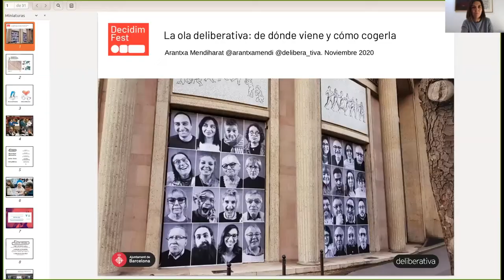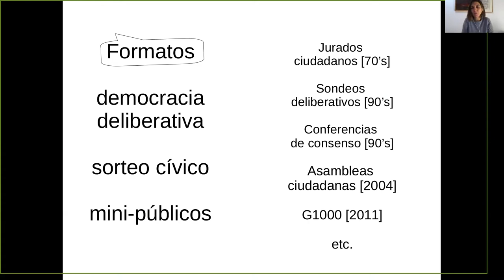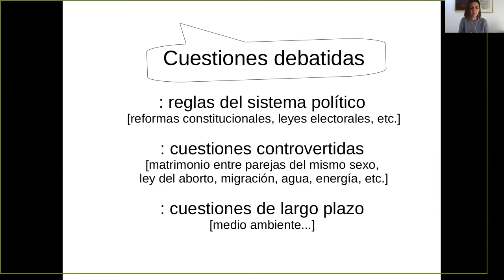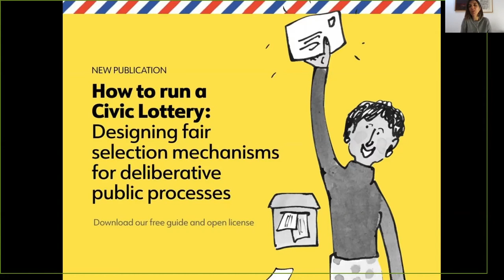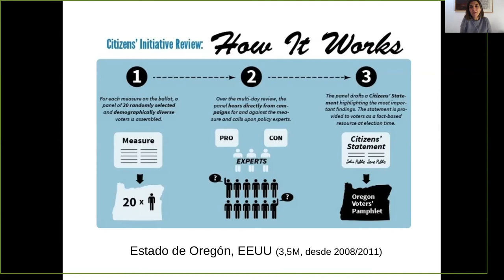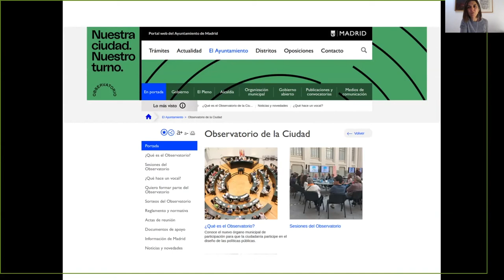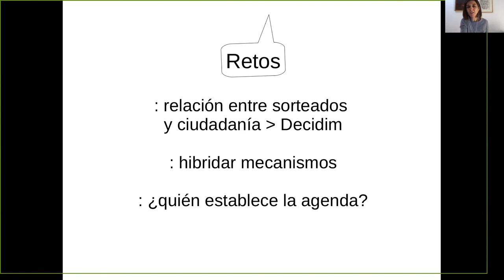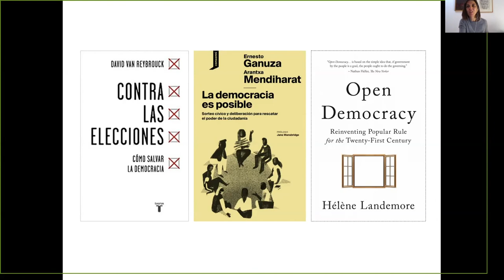DecidimFest20: Arantxa Mendiharant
Esta es la charla de Arantxa Mendiharant para DecidimFest20.
El debate de esta charla será el 20/11 de 10h - 10:30am (CET). Para participar en el debate debes seguir el enlace y dejar tus preguntas en la parte de los  comentarios

En los últimos años, cogen cada vez más fuerza los procesos deliberativos (puestos en marcha desde gobiernos) que implican a personas elegidas por sorteo entre la ciudadanía para responder a preguntas sobre políticas públicas. En esta charla haremos un repaso de los principales formatos existentes, sus ventajas y limitaciones. Presentaremos ejemplos de procesos en marcha, y daremos alguna clave para llegar a implementar asambleas ciudadanas o jurados ciudadanos en las diferentes escalas territoriales.